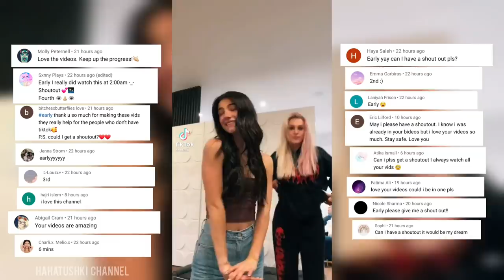New TikToks of Hype House, Sway House, Charli, Addison, Noah, Bella and more | TikTok Compilation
Hi, I hope that you enjoyed this TikTok Compilation
Your support is important to me, like this video please:)

Hype House is a popular tiktokers house that has a huge number of fans around the world. Alas, in several countries the TikTok was blocked and fans can’t watch TikToks of their idols (As well as many may not have TikTok due to a parental ban or other reasons).
Therefore, I make such TikTok Compilations so that people do not forget about their idols.

The Best TikTok Dance Compilation